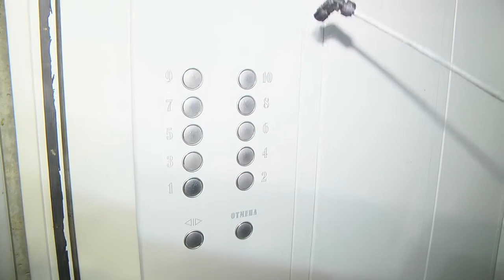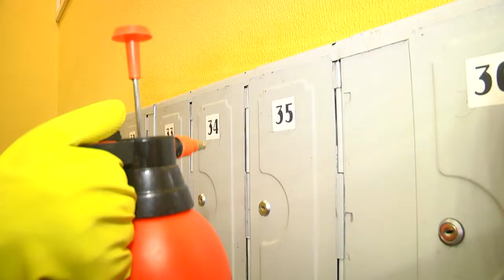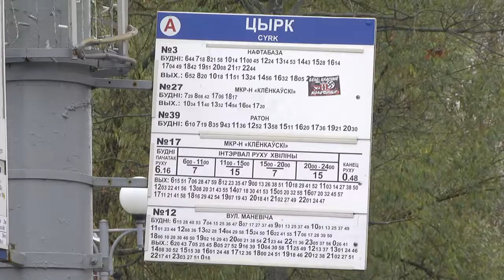Дезинфекция подъездов. Чем и как обрабатывают жилфонд?